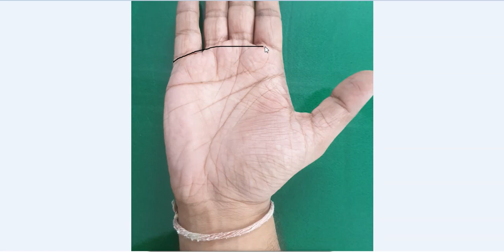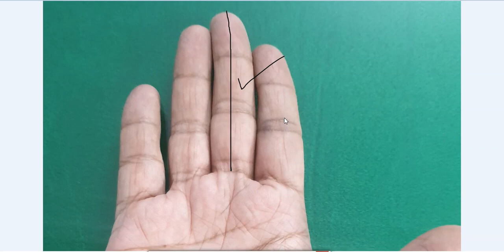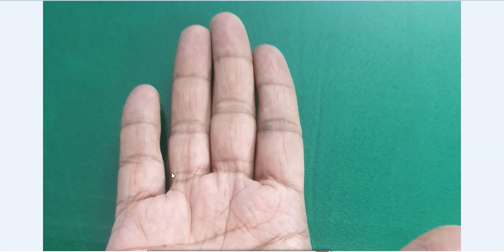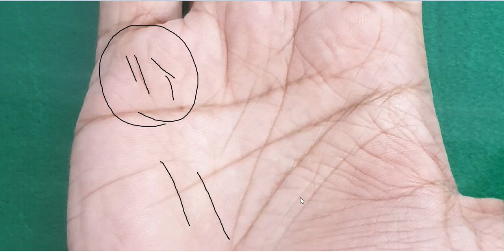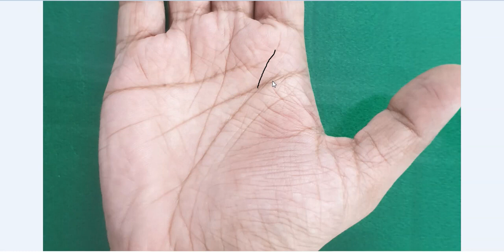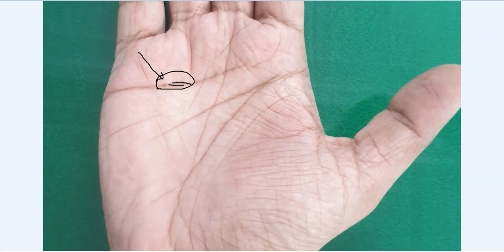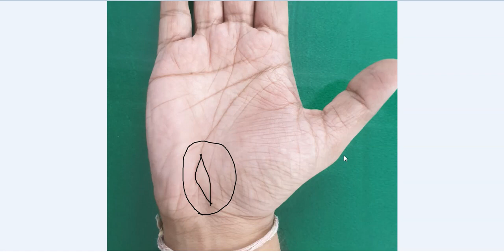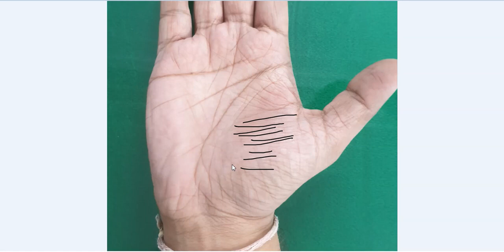हथेली में लम्बी भाग्य रेखा और मंगल रेखा होना होता है अति शुभ - Rajiv The Healer